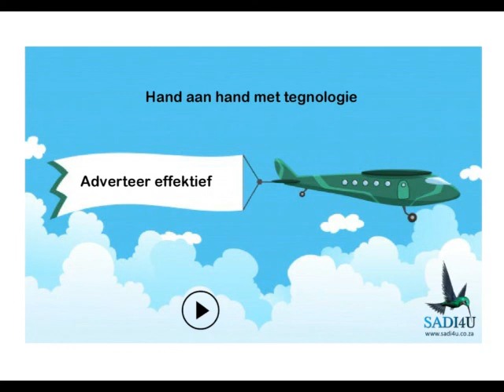Nuwe besigheid 1 - deel 2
Nuwe besigheid